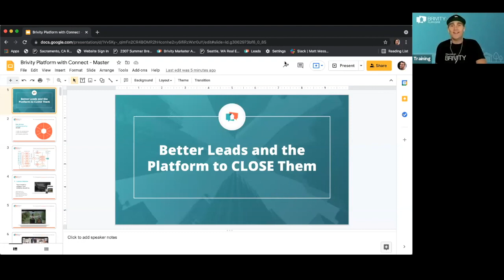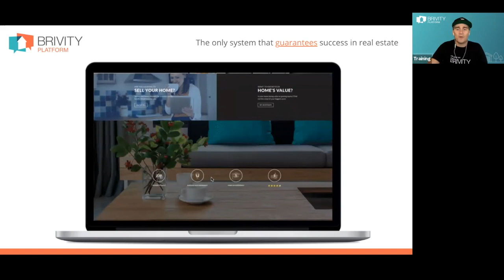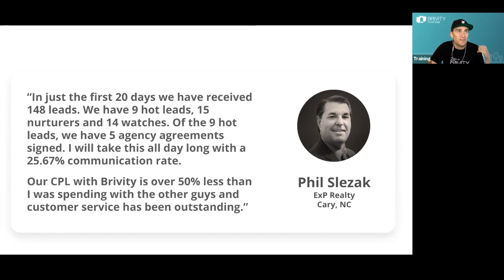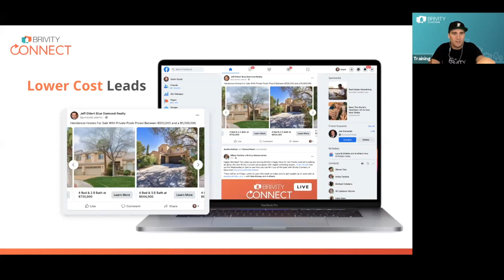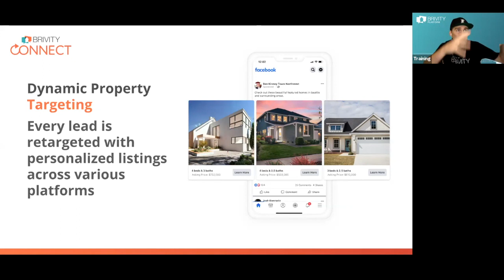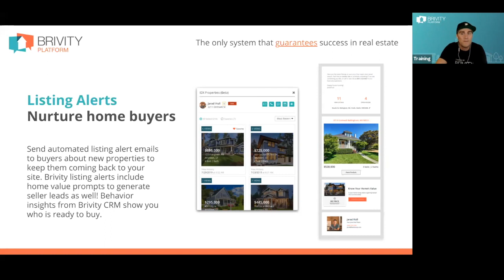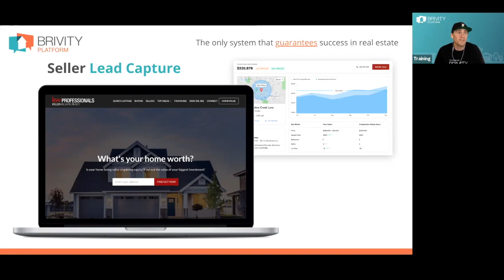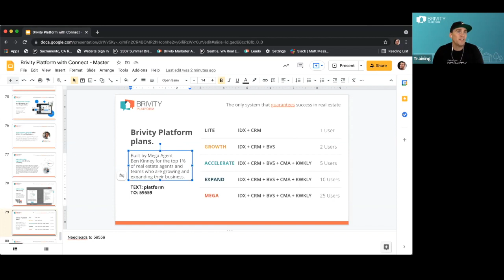Meet Your Future Clients Online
Your Future Clients Are Online. Are You Ready To Meet Them?

In order for your business to grow, you must feed your business with leads. In real estate, leads come from your sphere and past clients, open houses, farming, your listings, and the Internet. We believe real estate teams need leads from all these sources to maximize success.

Join Bob Stewart  to learn:

    • What a "quality" lead is and why lead quality matters
    • The difference between buyer campaigns, seller campaigns,
           Google Pay Per Click (PPC), and Facebook ads
    • Why working with digital advertisers makes sense for your business
    • What a digital nurture campaign looks like
    • How to maximize your conversion rate using Market Reports &
              Listing Alerts
    & More!

You don’t need to be a digital advertising expert to drive massive conversion from Internet leads and, let’s be honest, your time is better spent going on appointments and closing deals. Learn how the right Internet lead provider can transform your digital marketing ROI.